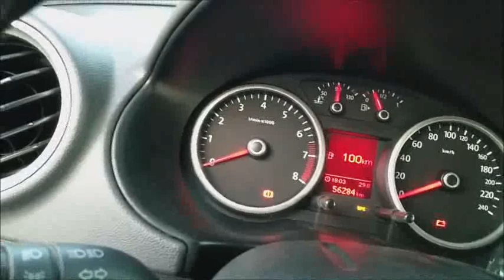comprenyvendanlomejor - VW Gol Comfort 2011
VW Gol Comfort 2011, mecánico gas GLP, motor 1600, recibo ofertas